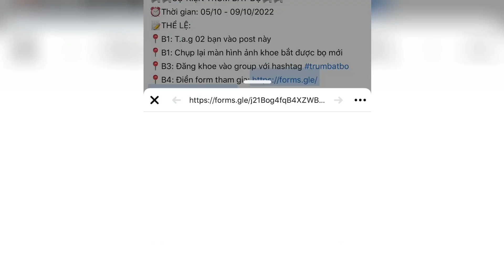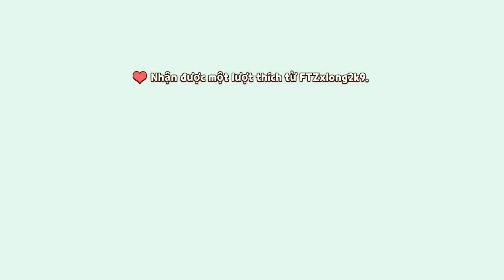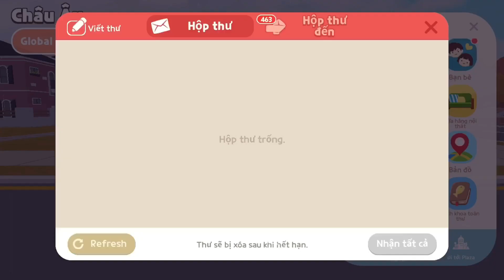PLAY TOGETHER | MUA HẾT CÁC GÓI ĐỒ KIM CƯƠNG MỚI RA , KHÁ BỨC XÚC VỀ GAME | TOP1BABY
Mãi yêu...